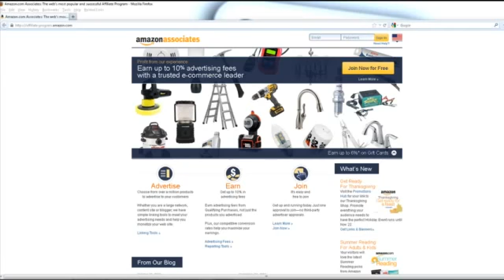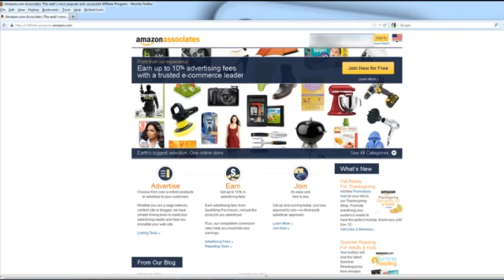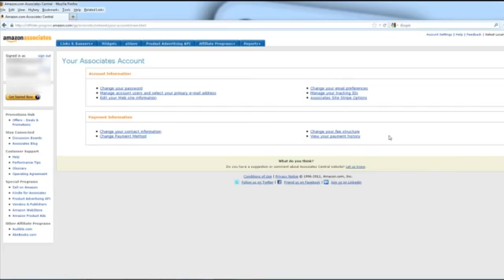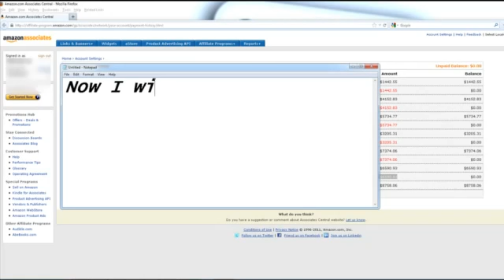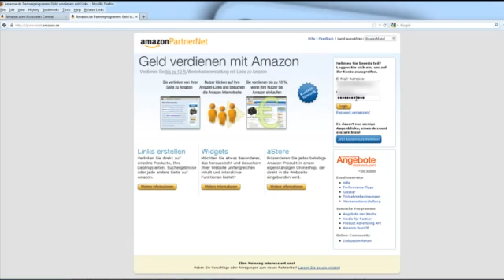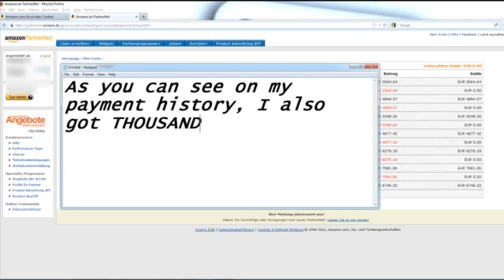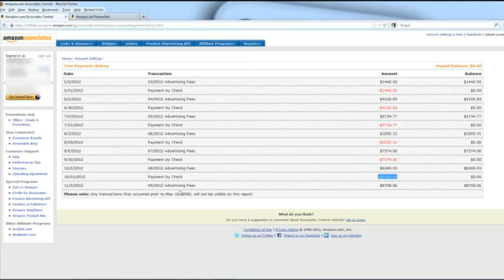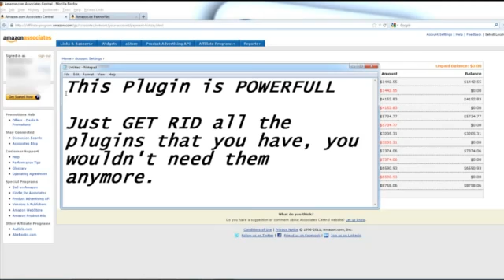RoboZon Poster - $8.758.06 from Amazon AUTOMATICALLY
RoboZon Poster - Ultimate Wordpress Plugin - How I can get $8.758.06 from Amazon AUTOMATICALLY.